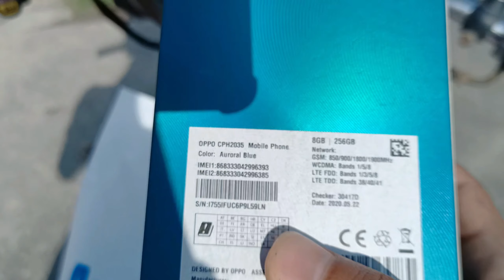Sari Zindgi Kay Liay Gass🔥 Ka Masla Ho Geya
Sari Zindgi Kay Liay Gass🔥 Ka Masla Ho Geya | junaid hamza vlog